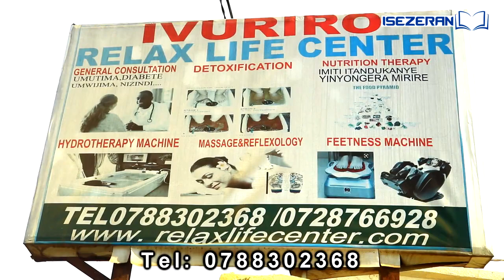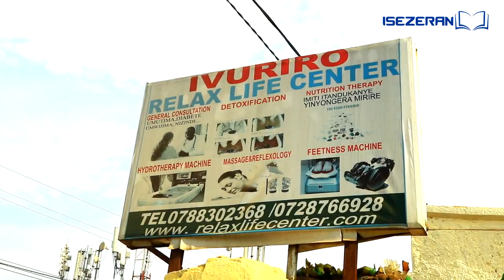BYUMVE WITONZE: Yavuye muri CANADA azaniye abanyaRwanda UBUTUMWA! Icyo asaba abasigaye USA na CANADA